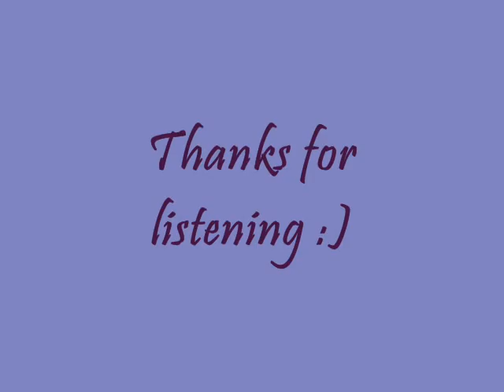Rihanna Umbrella by Maria